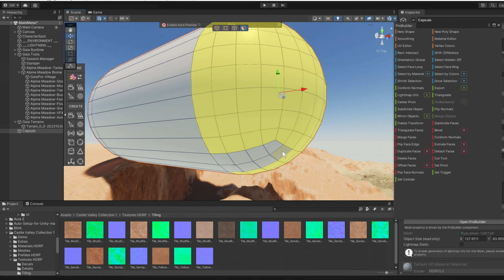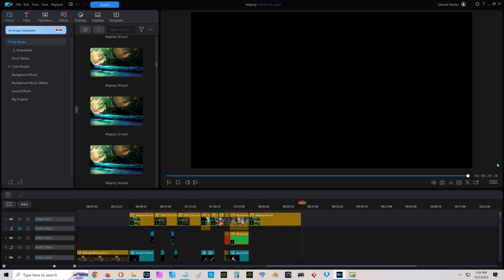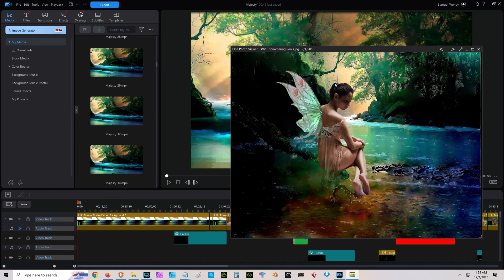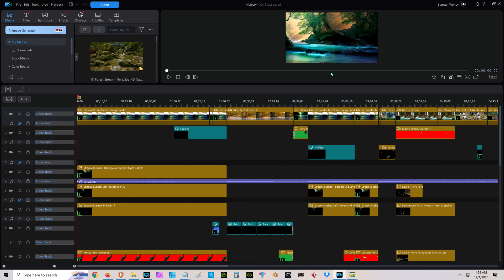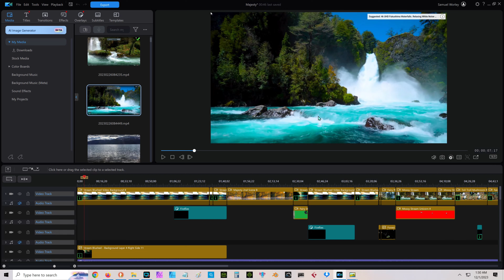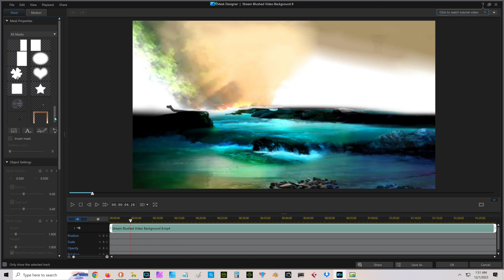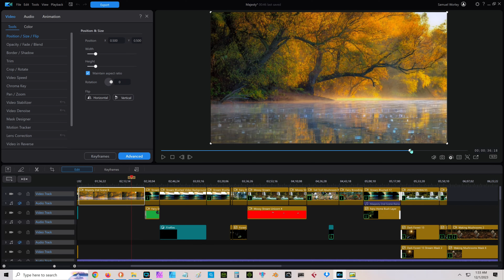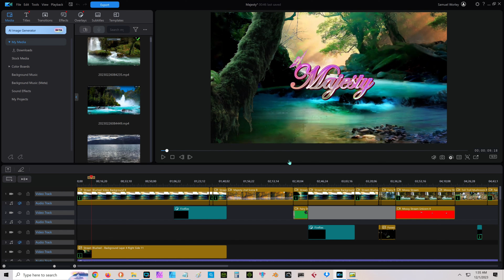In the Studio w/ Sammy | Episode 1: "Creating Majesty" (Fantasy Short Film)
Today in this episode of In the Studio with Sammy we're taking an inside look into an upcoming short film / music video called "Majesty". Skip to preview: 15:22:11

I'll be going over my creative process and sharing my favorite tools and software for designing
beautiful, captivating videos along with animation and photo editing.

As a bonus, you'll get a full insider preview of Magesty in 4k before its official release.

Welcome to In the Studio with Sammy, where you get an inside look into
my current projects. Whether it is art, music, animation, writing or game
development; it is my intention to leave you feeling refreshed and inspired.

Thanks~ Sammy